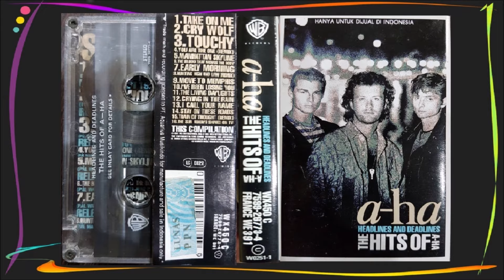The Hits of A-HA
a-ha – Headlines And Deadlines - The Hits of A-ha

*A*
0:00:00  T̲a̲k̲e̲ O̲n̲ M̲e̲  ◾ 01
0:03:47  C̲r̲y W̲o̲l̲f̲  ◾ 02
0:07:54  T̲o̲u̲c̲h̲y! ◾ 03
0:11:33  Y̲o̲u̲ A̲r̲e̲ t̲h̲e̲ O̲n̲e̲ (R̲e̲m̲i̲x̲) ◾ 05
0:18:05  M̲a̲n̲h̲a̲t̲t̲a̲n̲ S̲k̲yl̲i̲n̲e̲ ◾ 02
0:22:57  T̲h̲e̲ B̲l̲o̲o̲d̲ T̲h̲a̲t̲ M̲o̲v̲e̲s̲ t̲h̲e̲ B̲o̲d̲y ◾ 03
0:27:07  E̲a̲r̲l̲y M̲o̲r̲n̲i̲n̲g ◾ 04
0:30:07  H̲u̲n̲t̲i̲n̲g H̲i̲gh̲ a̲n̲d̲ L̲o̲w̲ (R̲e̲m̲i̲x̲) ◾ 05

*B*
0:36:10  M̲o̲v̲e̲ t̲o̲ M̲e̲m̲ph̲i̲s̲ ◾ 05
0:40:26  I̲'v̲e̲ B̲e̲e̲n̲ L̲o̲s̲i̲n̲g Y̲o̲u̲ ◾ 02
0:44:52  T̲h̲e̲ L̲i̲v̲i̲n̲g D̲a̲yl̲i̲gh̲t̲s̲ ◾ 03
0:49:06  C̲r̲yi̲n̲g i̲n̲ t̲h̲e̲ R̲a̲i̲n̲ ◾ 04
0:53:27  I̲ C̲a̲l̲l̲ Y̲o̲u̲r̲ N̲a̲m̲e̲ ◾ 04
0:58:21  S̲t̲a̲y o̲n̲ T̲h̲e̲s̲e̲ R̲o̲a̲d̲s̲ ◾ 03
1:03:08  T̲r̲a̲i̲n̲ o̲f̲ T̲h̲o̲u̲gh̲t̲ (R̲e̲m̲i̲x̲) ◾ 05
1:07:24  T̲h̲e̲ S̲u̲n̲ A̲l̲w̲a̲ys̲ S̲h̲i̲n̲e̲s̲ o̲n̲ T̲.V̲. ◾ 01

*Bonus Songs*
1:12:27  T̲h̲i̲s̲ A̲l̲o̲n̲e̲ I̲s̲ L̲o̲v̲e̲ ◾ 02
1:17:40  L̲o̲v̲e̲ I̲s̲ R̲e̲a̲s̲o̲n̲ ◾ 01
1:20:47  M̲a̲yb̲e̲ M̲a̲yb̲e̲ ◾ 02
1:23:24  S̲c̲o̲u̲n̲d̲r̲e̲l̲ D̲a̲ys̲ ◾ 02
1:27:27  Y̲o̲u̲ A̲r̲e̲ t̲h̲e̲ O̲n̲e̲ ◾ 03

*A-Ha Album's*
01 - Hunting High And Low ◾ (1985)
02 - Scoundrel Days ◾ (1986)
03 - Stay on These Roads ◾ (1988)
04 - East of the Sun, West of the Moon ◾ (1990)
05 - Headlines and Deadlines: The Hits of A-ha ◾ (1991)

*a-ha*
a-ha is a musical group from Norway consisting of the trio Morten Harket, Magne Furuholmen, and Paul Waaktaar-Savoy.
Lead vocalist Morten Harket, guitarist Pål Waaktaar (after marriage in 1994 to Paul Waaktaar-Savoy), and keyboardist Magne Furuholmen formed the trio in 1982.
- a-ha adalah grup musik dari Norwegia yang terdiri dari trio Morten Harket, Magne Furuholmen, dan Paul Waaktaar-Savoy.
Vokalis utama Morten Harket, gitaris Pål Waaktaar (setelah menikah pada tahun 1994 menjadi Paul Waaktaar-Savoy), dan pemain kibor Magne Furuholmen membentuk trio pada tahun 1982.

"The Living Daylights" adalah lagu tema dari film James Bond tahun 1987 dengan judul yang sama, dibawakan oleh band synth-pop Norwegia a-ha. Gitaris Pål Waaktaar menulisnya. Versi revisi dari lagu tersebut dimasukkan ke dalam album studio ketiga band, Stay on These Roads (1988). Wikipedia.

PT. Aquarius Musikindo: Manufactured in Indonesia under license from WEA